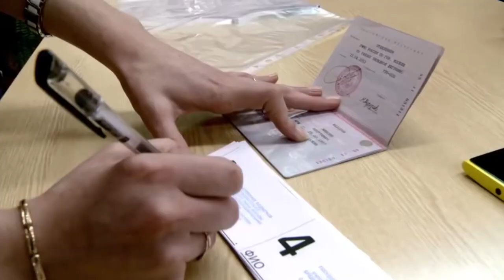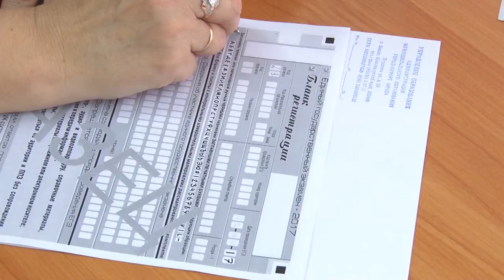Школьники Анапы сдают пробный экзамен